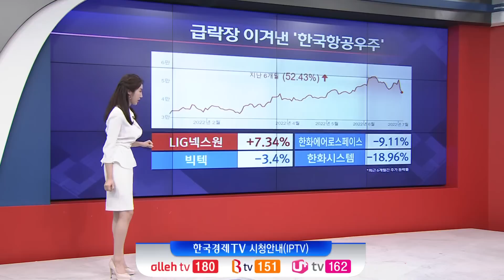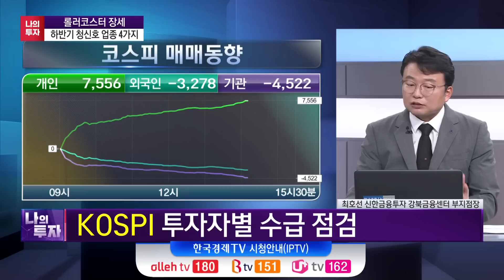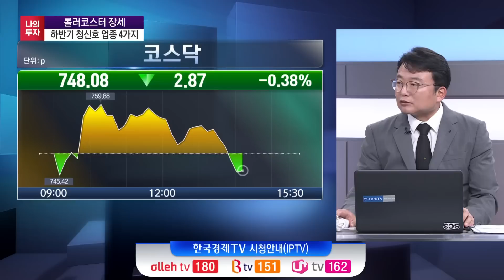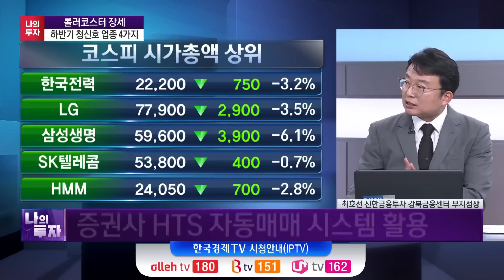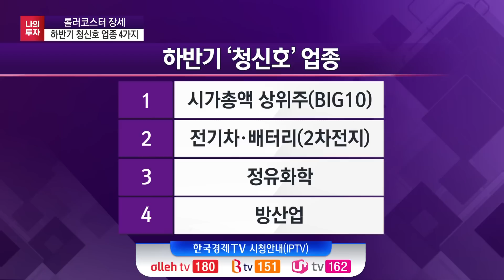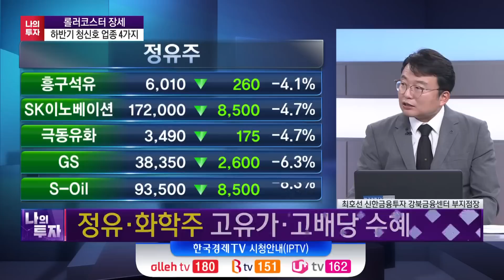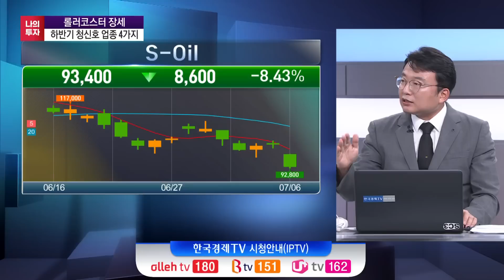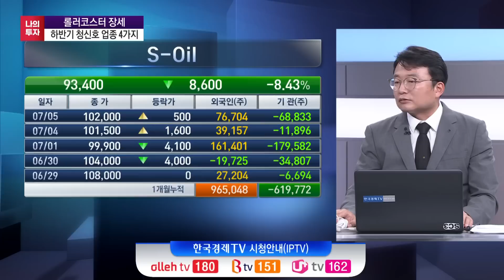지수 변동성 이용한 실전 매매 전략ㅣ자동매매 시스템 활용한 단기매매ㅣ투자전략 뷰ㅣ한국경제TV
진행 - 이진우, 손현정
출연 -  최호선 신한금융투자 강북금융센터 부지점장